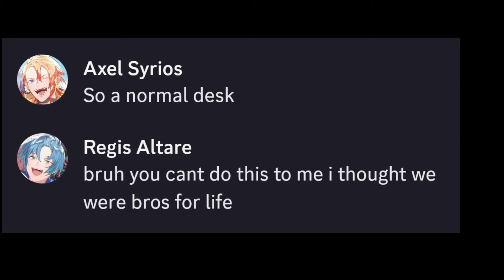Kobo eliminates Snailtare from his life! 【Hololive ID/HoloTempus】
"I must clarify that while I am the creator of this fan-made Clips/Animation, I do not claim ownership of the sound or the original characters.